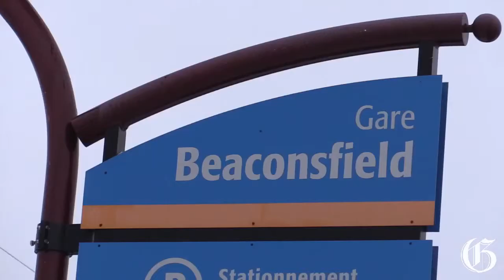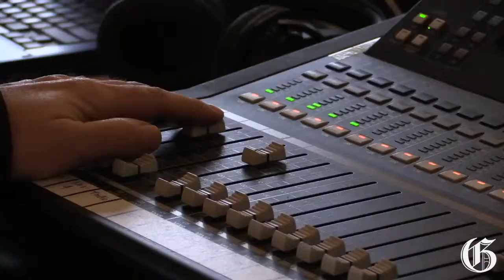Liberal Geoff Kelley & PQ Jean-Françcois Lisée debate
Geoffrey Kelley, Liberal representative for the West Island riding of Jacques-Cartier & PQ minister responsible for relations with anglophones, Jean-Françcois Lisée discuss new PQ member Pierre-Karl Péladeau on CBC's Daybreak with Mike Finnerty from the Beaconsfield train station on Tuesday, March 11, 2014. (Dave Sidaway / THE GAZETTE)